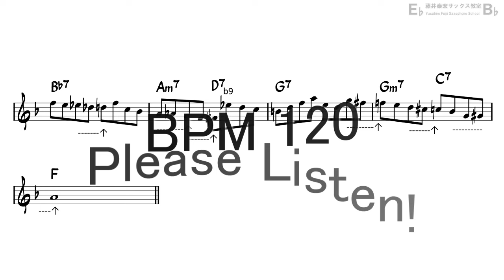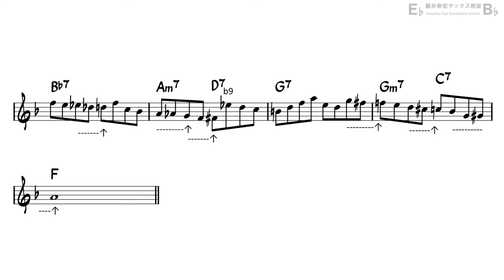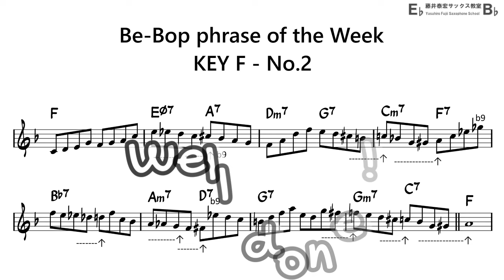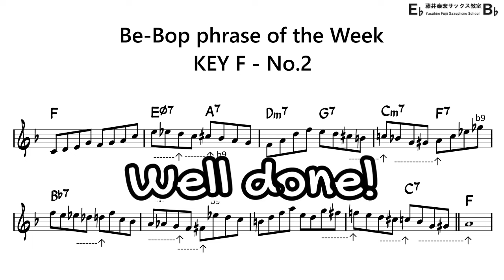Be-Bop Phrase of the Week - Key F - No.2 for Alto Sax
Let's Practice 8 bars Be-Bop Phrase!!
| F |EΦ7 A7|Dm7 G7|Cm7 F7| Bb7 |Am7 D7| G7 |Gm7 C7| - (1)

0:00 DEMO
0:14 Practice first half
1:48 Practice second half
3:19 Practice whole phrase